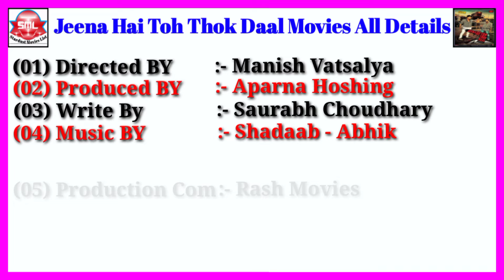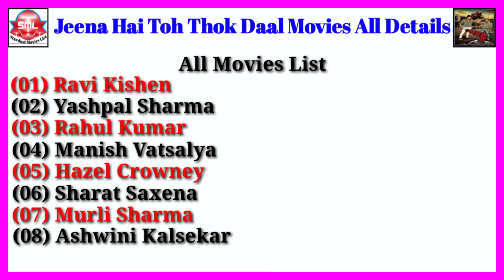Jeena Hai Toh Thok Daal Movies All Details || Stardust Movies List